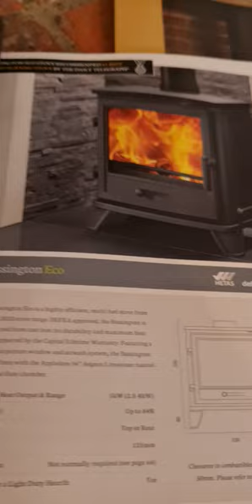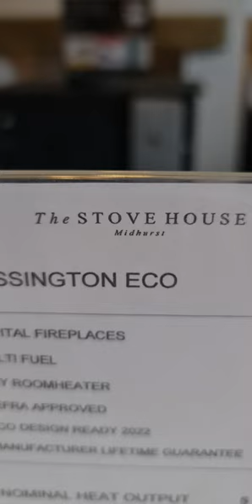Bassington Eco Multi-fuel Stove made by Capital Fireplaces, sold by THE STOVE HOUSE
The Bassington ECO

ECO 2022 DEFRA Approved Multi Fuel Stove on display and for sale at The Stove House

A highly efficient stove from our new ECO 2022 stove range, DEFRA approved for burning wood in a smoke control area. The Bassington Eco comprises a cast iron construction for durability and maximum heat, large glass picture window, airwash system for maintaining an optimal view of the flames and protected with a Lifetime Warranty. Suitable with a 20mm light duty hearth, the Bassington is also available in Warm White Enamel.

See it live working in our Midhurst showroom, keeping us warm!